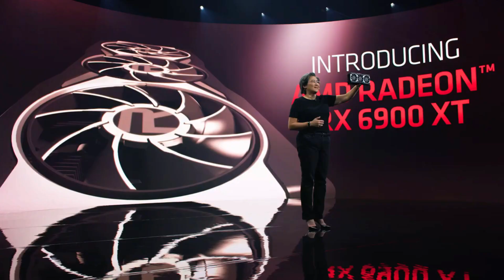Is the RTX 3090 STILL WORTH BUYING?! Radeon RX 6900 XT vs RTX 3090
With the AMD Big Navi RDNA 2 Radeon presentation now behind us, now is the perfect time to go over all the amazing Radeon RX 6000 related stuff they have shown, like their 3 new Radeon RDNA 2-based graphics cards: the flagship AMD Radeon RX 6900 XT, the Radeon RX 6800 XT and the Radeon RX 6800, each of whci have some extremely competitve pricing compared to the new RTX 3000 offerings from Nvidia! AMD now even stands a chance against the excellent RTX 3000 series of graphics cards from Nvidia! So in this battle between RX 6000 and RTX 3000 who will win from what we know so far?

Today we will be looking at the RTX 3090 and its main competitor from the recently announced AMD Radeon lineup: the Radeon RX 6900XT!